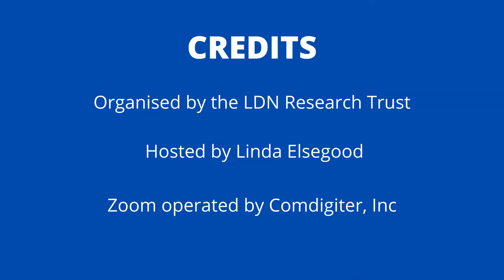Shaky hands and Low Dose Naltrexone (LDN)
LDN Low Dose Naltrexone and shaky hands

the next question is a new symptom of shaky hand related to lbn overdose um this again you would need to know what the actual condition was to begin with before you started talking about it in general um i think over the last or 15 years plus i think i've seen three patients who when they started ldn had what are called extrapyramidal symptoms as a side effect i don't know what anybody else has found but and some people who are very open energy and it would appear that whatever happens for whatever reason you can get these extra parameter symptoms that tend to go away um in the past they've resolved by having the dose and then starting to finish
Answered by LDN Specialist Pharmacist Stephen Dickson